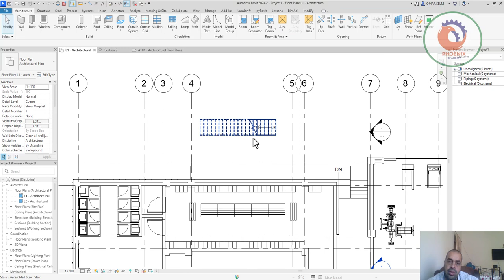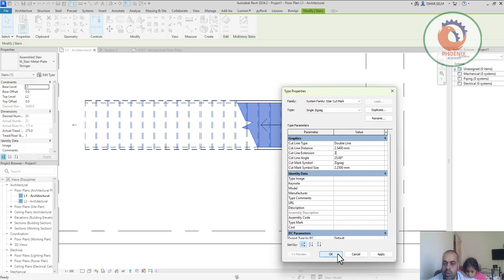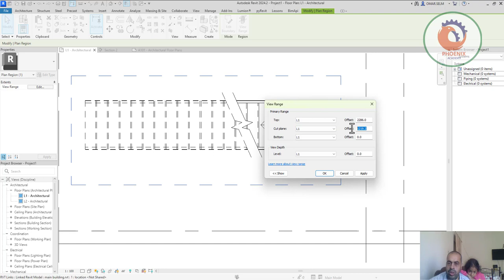Revit Stair Cut Line Adjustment ريفيت تعديل خط قطع السلم